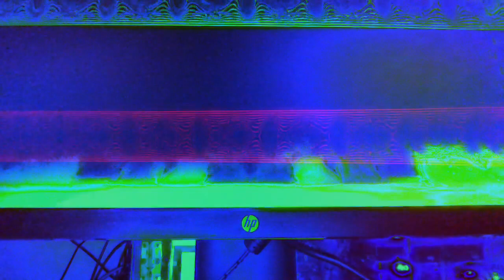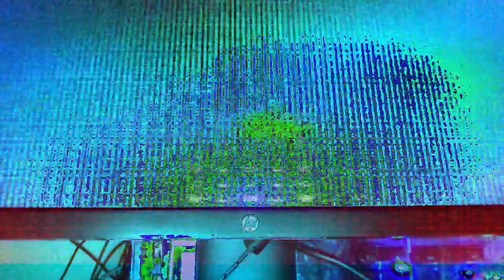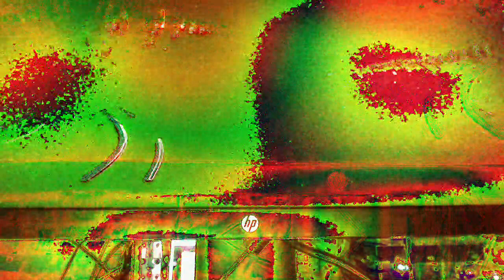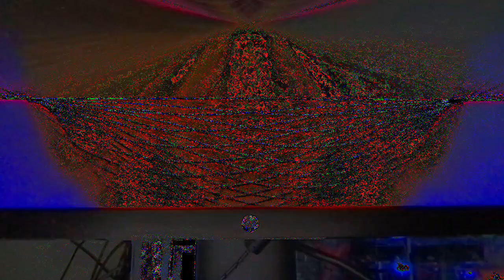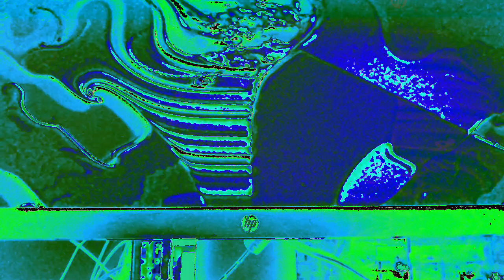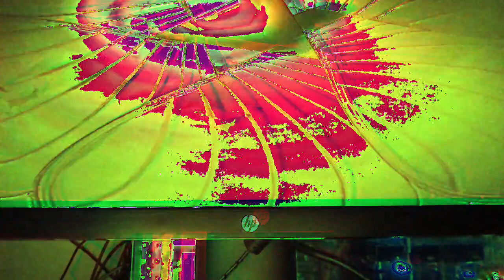Movie 22 12 08 14h11m15s ten minute videos made.and uploaded collection *Photosensitivity Warning*